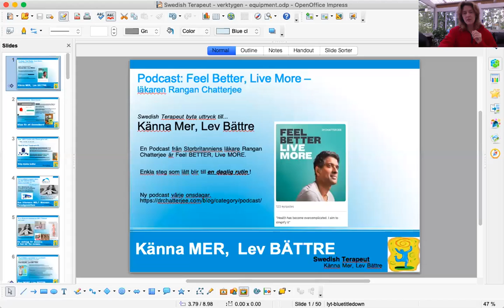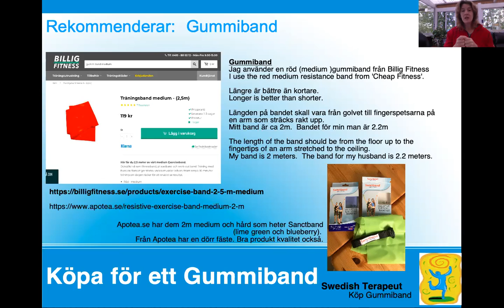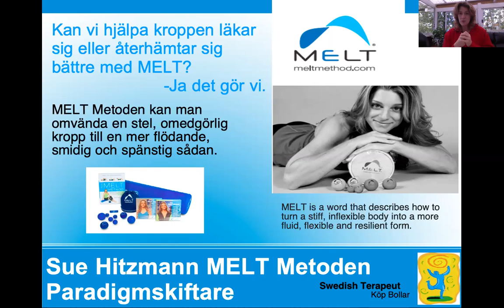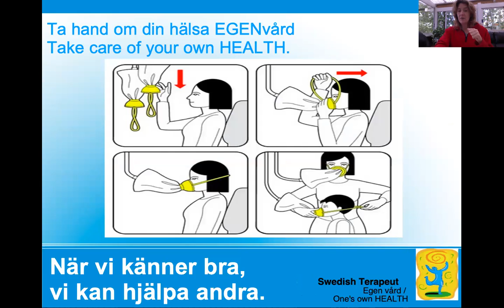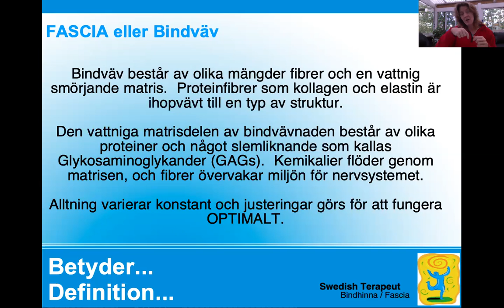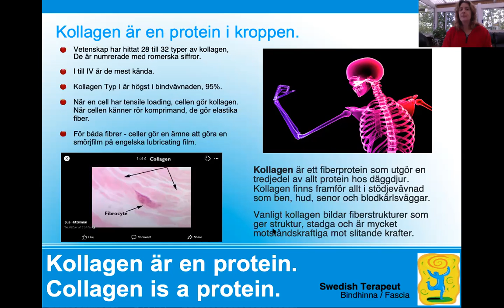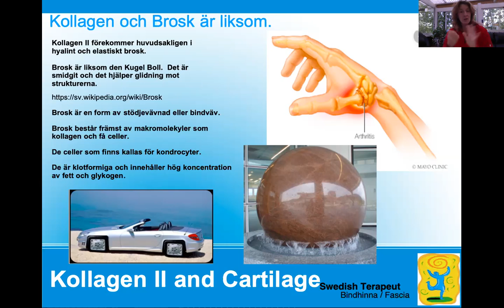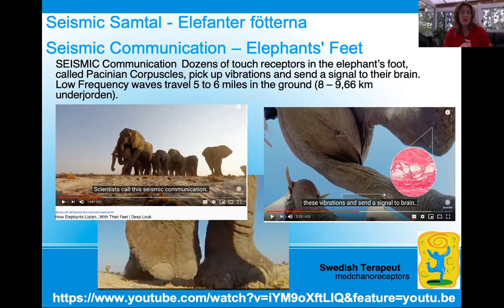Swedish Terapeut equipment (week 40 - 2020)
Go out and get a Gummiband (rubber exercise band) and MELT ball.  Come back to Swedish Terapeut to do a Kitchen Workout:  about 10-12 minute routine done right in your own Kitchen!  BRILLIANT!!!

//Swedish Terapeut

Homework
As a massage therapist, clients often leave my office with 2 or 3 goals.  These can be things to be aware of, small routines to try, and ways of helping the body find Neutral "zero" again.  The body is not a machine, it heals itself.  Give it a chance to do its design.

Ball Treatments
Sue Hitzmann is a woman whom I follow by using her soft tools like a MELT Method ball.  There are many ways of self care, and individuals whom have dedicated substantial hours to offering us help with our health.

In the book, "Fascia, Function and Medical Applications" edited by David Lesdonak & Angeli Maun Akey ISBN 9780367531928 - - Jill Miller writes Chapter 20
"Clinical Foundations and Applications for Self-Myofascial Release with Balls, Rollers, and Tools."

Kitchen Workout
Dr. Rangan Chatterjee has created a fabulous podcast and tv specials to inspire people to take control of their own health in effective ways.  Kitchen Training is a simple daily routine to promote just this idea.